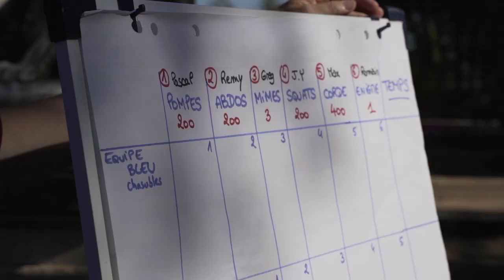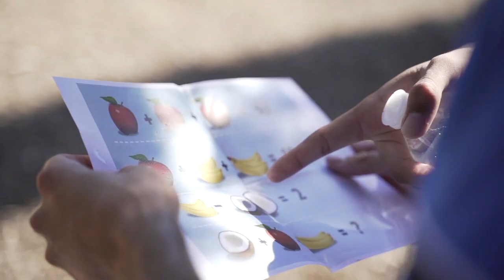Entretien avec Léo Leroy